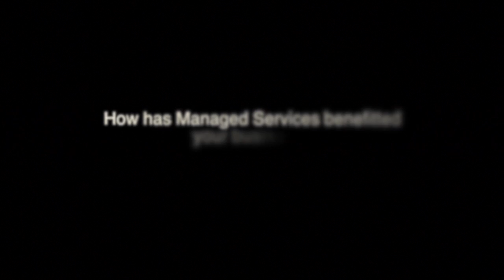Interview with Nikos Babalis, Wind Hellas at Managed Services World Congress 2013